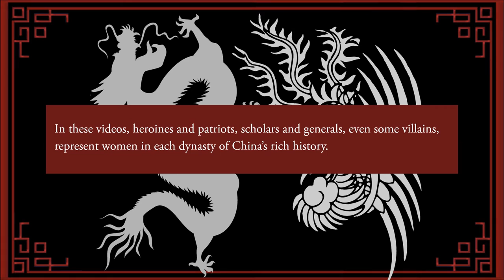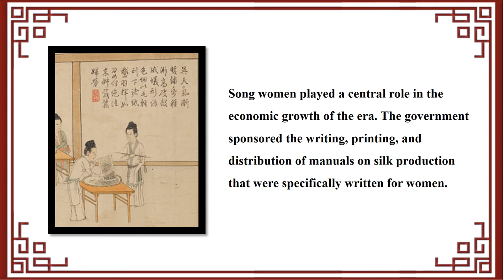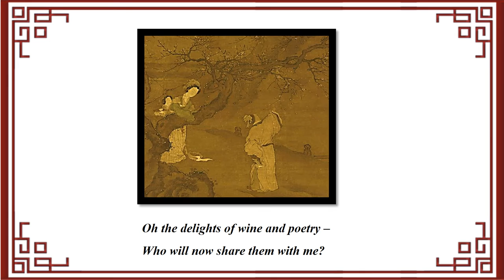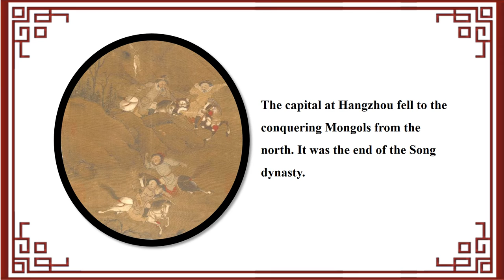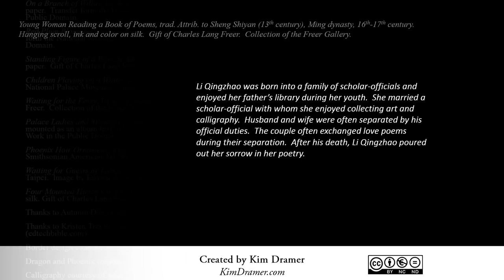The Song Dynasty: The Poetry of Li Qingzhao